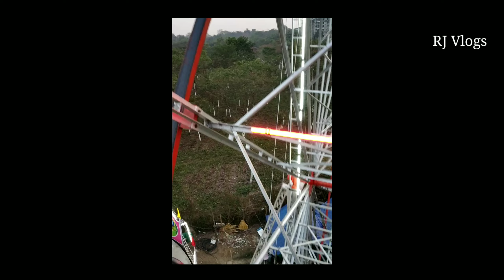Chanmoni mela Near by City Center